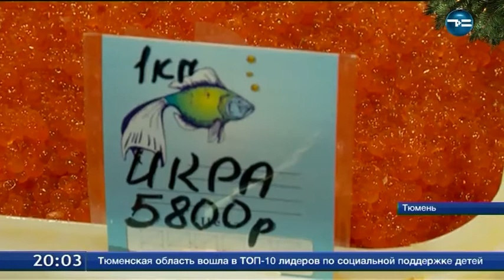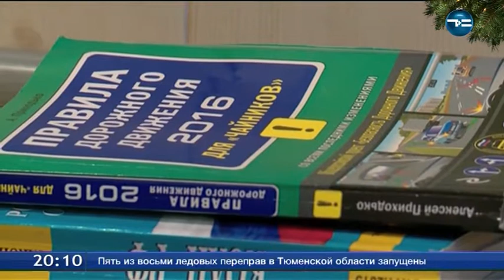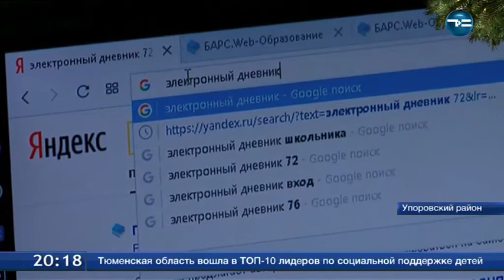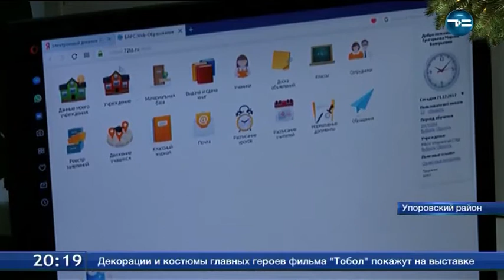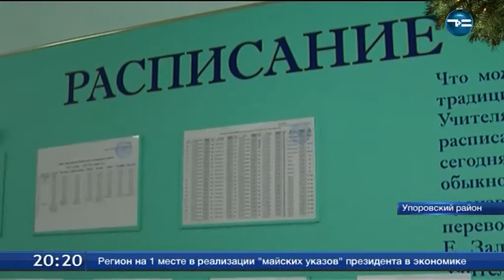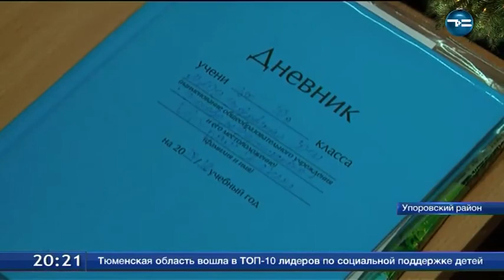ТСН-Итоги 26.12.2017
Икра навылет. Тюменцы стоят в очередях за деликатесом.

Нелегалы от торговли. Почему прилавки на тротуаре пользуются популярностью у покупателей?

Попался, который катался. Что грозит водителю из свадебного кортежа?

Каток закрыт. Когда тюменцы снова смогут выйти на бесплатный лёд?

Праздник к ним приехал. Как байкеры подружились с "солнечными детьми".